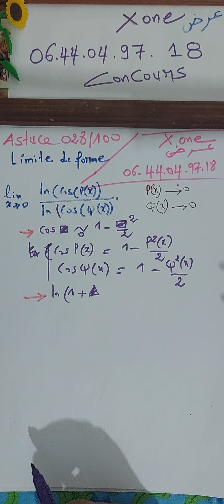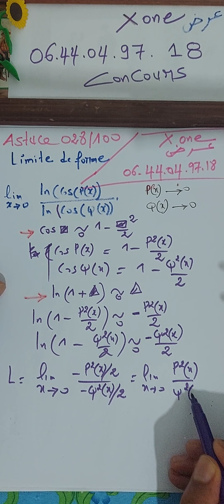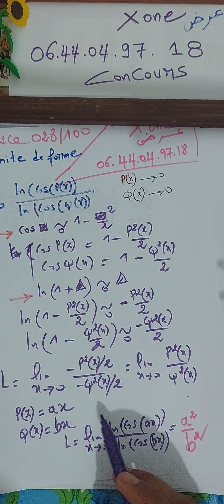Astuce 028/100, Limite rapport ln cos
للاشتراك في عرض
X one